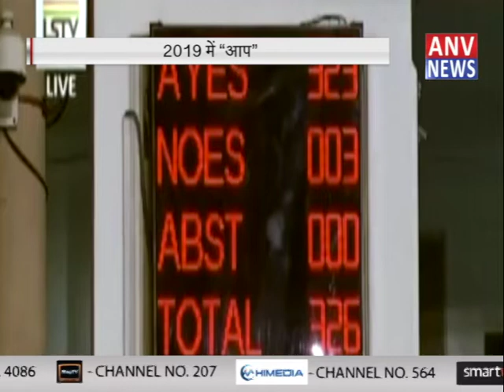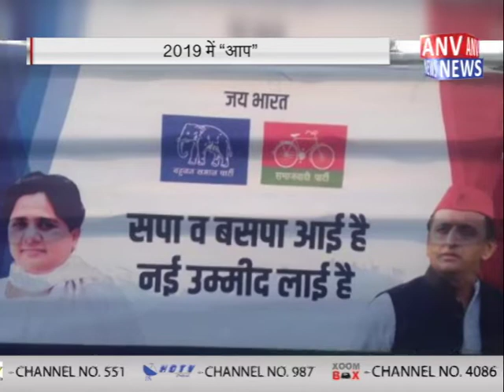2019 में “आप” || ANV NEWS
Persented By
Report By - Rahul Yadav